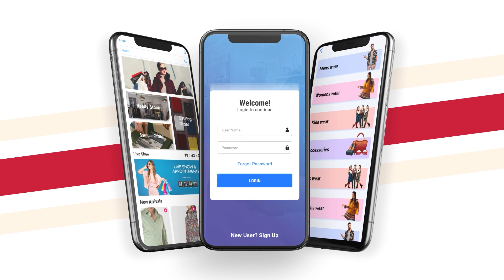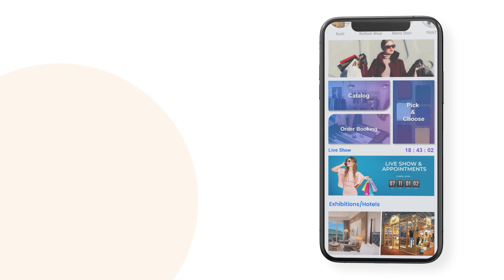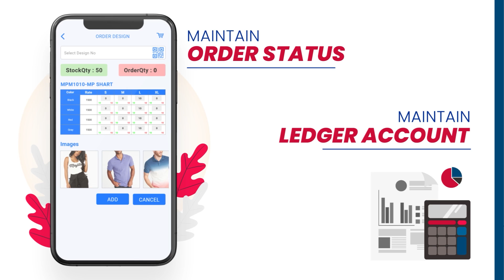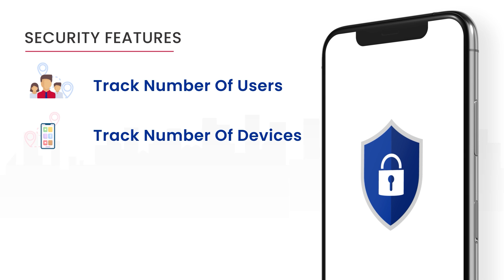G-order - B2B Mobile Application | Best Mobile App | Alpha E Barcode Solutions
G-order is the B2B mobile application where business owners can connect with thousands of customers from anywhere. This B2B platform saves time and makes business operations faster, smoother and more accurate.

So try Alpha’s latest B2B mobile application G-order.

See other videos as well, Links are below

-Campaign Video-

- Picnic Videos -